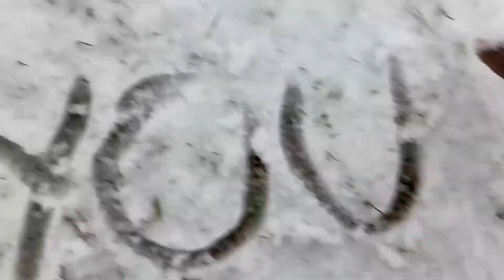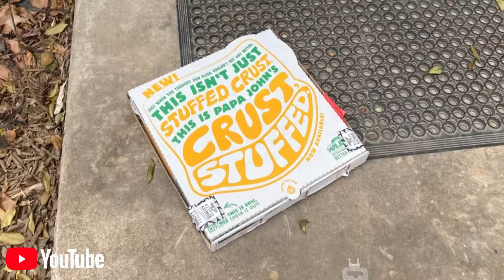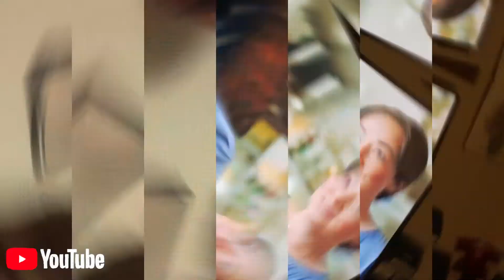Popcorn almost KILLED me.....Vlog: lifetime movie...”Evil Twin”.....Switching Dealerships